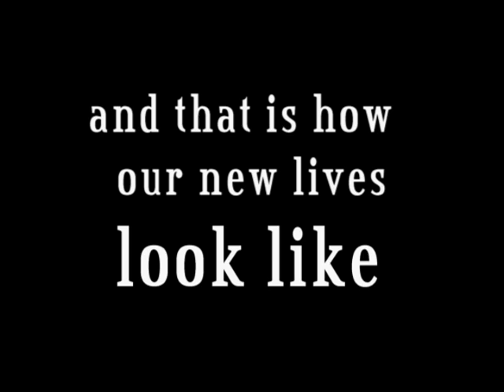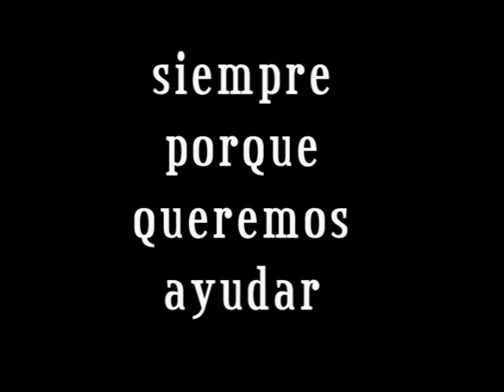The Nomadic Family- Volunteering at Proyecto Asis-siempre porque queremos ayudar.avi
We're a family of five who has decided to take our modern lives into our own hands and live it according to our rules. No jobs, no boss, no house payments, no routine; yes volunteering, yes traveling the world, yes bonding our family, yes to being a nomadic family. This video reflects how blessed we were to be take part in volunteering at a wild animal refuge in Costa Rica.  There, we fed, cared, and cleaned for all sort of animals in addition to create toys for them and paving trails in the woods.
Does world family travel fascinate you? Always dreamed of being a nomadic family but can't understand how to do it? We're spending $20,000 a year for our family of five, as we explore the world. and learn all the nuts and bolts of it.